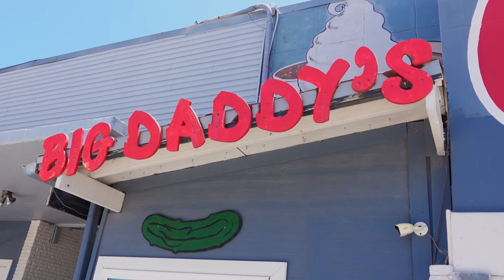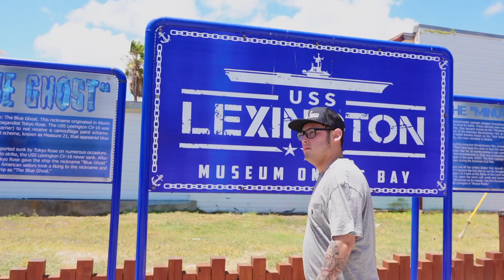Lil R Mayne - Major Moves (Official Music Video )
Stream now everywhere on all digital platforms